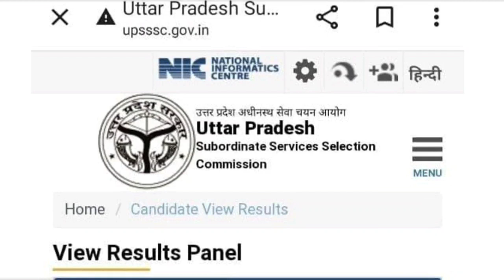UPSSSC PET 2022 Result Declare Download PET 2022 score card